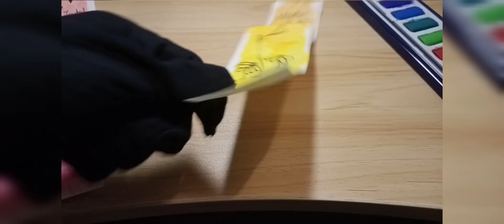Quick and Easy DIY Bookmark Art Tutorial 😱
In this fun and creative tutorial, we'll show you how to make beautiful bookmark art that's not only functional but also adds a touch of personality to your reading experience. Whether you're an avid bookworm or just looking for a unique craft project, this step-by-step guide is perfect for all skill levels. Grab your supplies and join us as we dive into the world of bookmark artistry! Happy crafting!